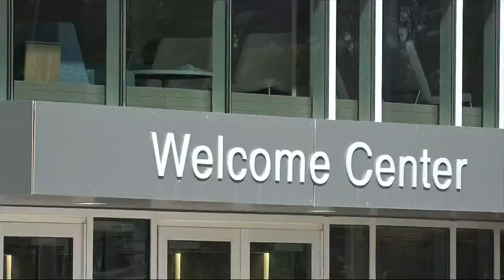Western Nebraska Community College looking for new board members